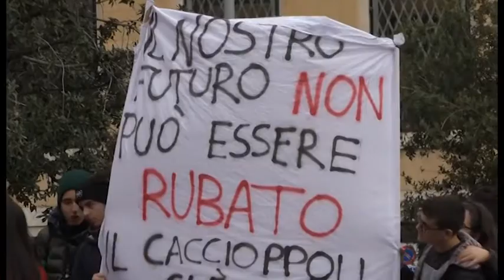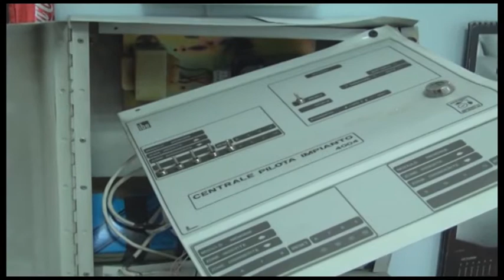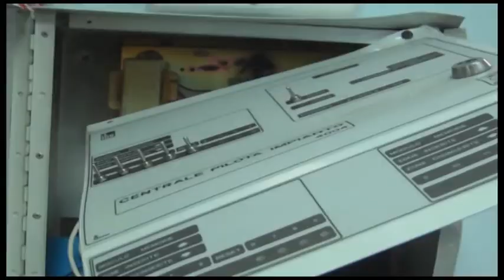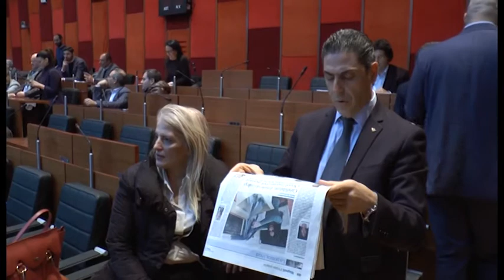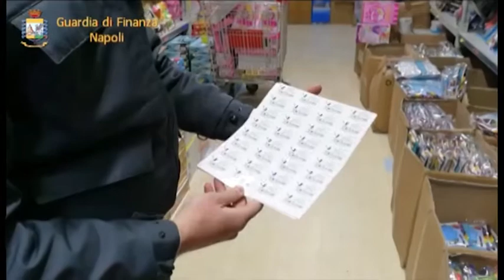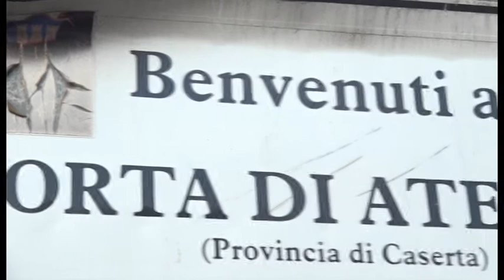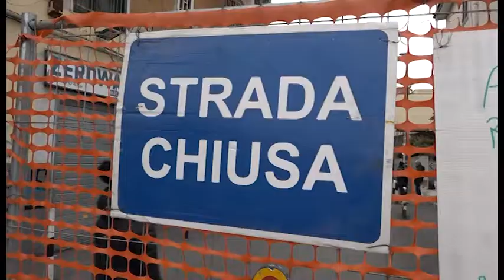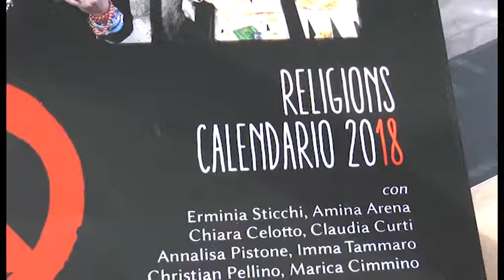TELEGIORNALE 9 GENNAIO SERA